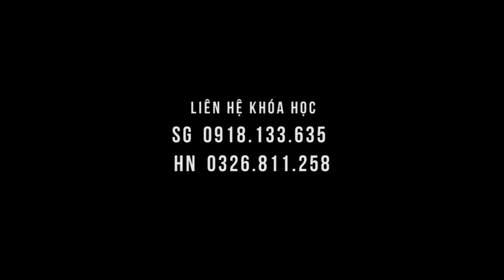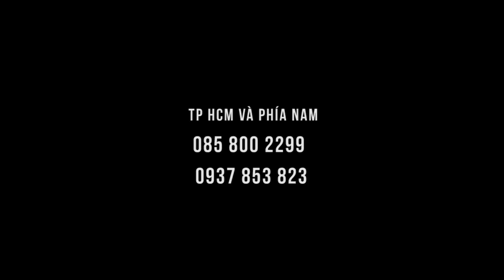Bệnh nhân thoát vị đĩa đệm ở Melbourne bỏ chống GẬY ngay lần đầu học